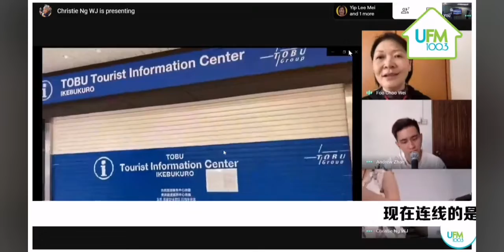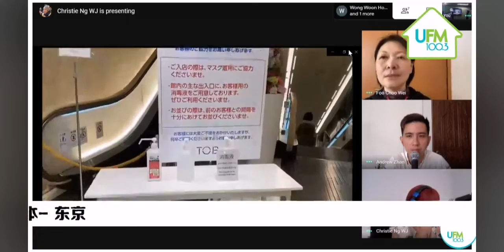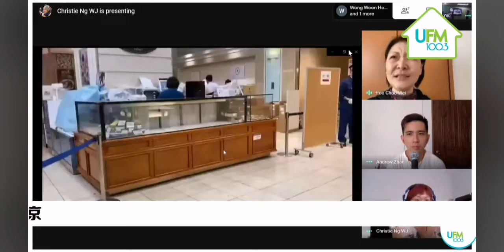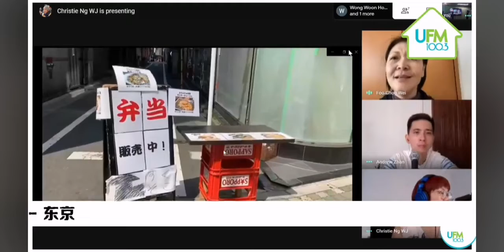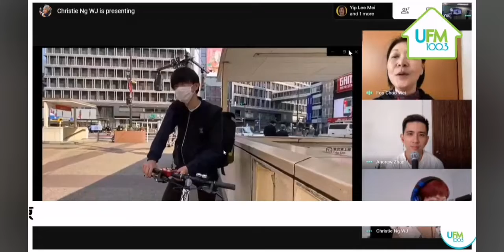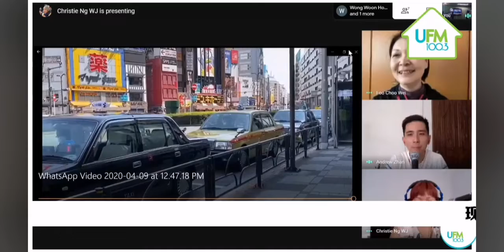【当我们同在疫起】连线日本东京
4月10日连线了联合早报东京特派员符祝慧。 东京政府紧急宣言发令后，街上的人目前特别少，但人民依然保持淡定，没有一点紧张气氛的痕迹。祝慧通过视频带听众观看东京街头。

多国宣布不同程度的“封城令”，到底禁令对当地人的影响有多大？居民到超市抢购商品，封国或是封城，有哪些国家的居民生活受到影响？带着这些问题，UFM100.3早班推出全新直播节目《当我们同在疫起》与居住在各地的人连线，直播疫情对当地人们的影响。

《当我们同在疫起》每周一到周五早上八时，通过UFM100.3电台和面簿直播连线全球，让观众了解世界各地不同的情况。